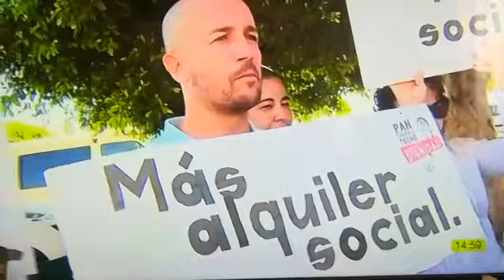Desahucios en Canarias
Aunque en la noticia se hable de unos 600 desahucios en 2019, la realidad es que son cerca de 3.000. Reportaje en las noticias de TVC.